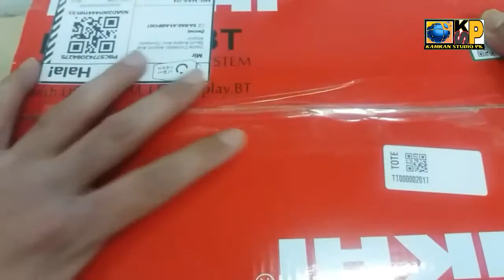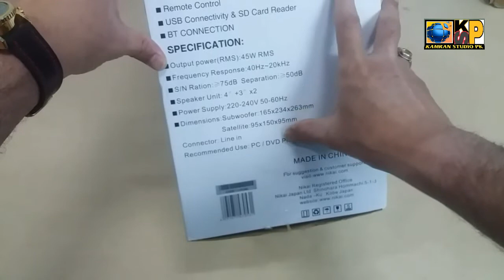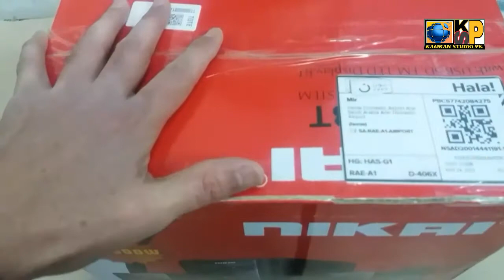Best Home Theater Nikai 2.1 Channel System Model NHT 2100BT Black Hometheater Bluetooth speaker#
is video mein Humne unbox Kiya Hai home theatre multimedia speaker bahut hi Kumar ke ismein feature Hain USB connected hi FM hai MP3 MP4 video ka music Sun sakte hain ka sakte hain plastic aur wood Mein hi front per plastic ki body hai aur ismein aap SD card slot bhi hai USB ke sath connect kar sakte hain aux cable bhi hai ke sath Tu friend ic ko buy karna ho to iska link bhi Niche ha aap friend a click Karke isko online buy kar sakte hain

download buy karne ka link
Noon.com pay abhi home theater available nahi ha easily Amazon ka link dal raha hon

Nikai 2.1 Channel Bluetooth Home Theater System NHT2100BT